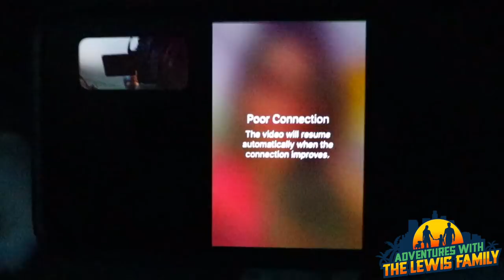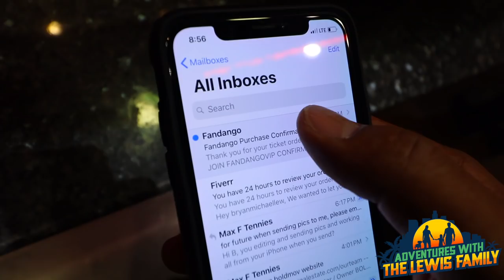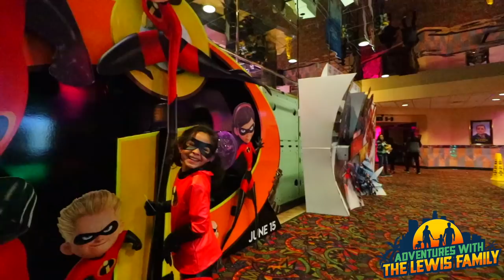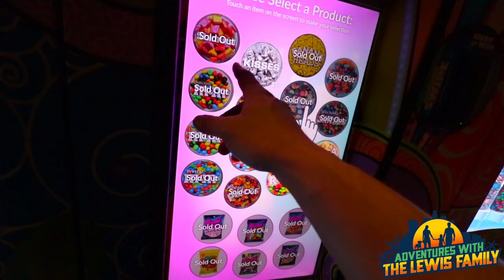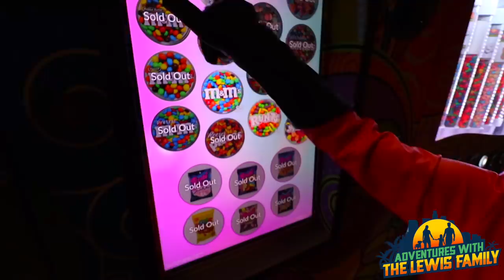THE LEWIS FAMIY AND INCREDIBLES 2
In this episode with the Lewis Family goes to the the incredibles!